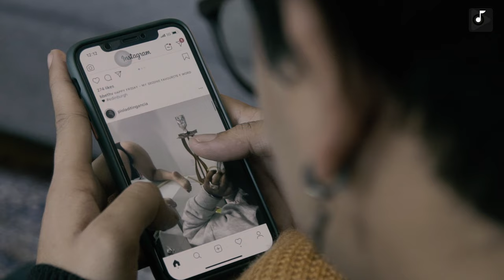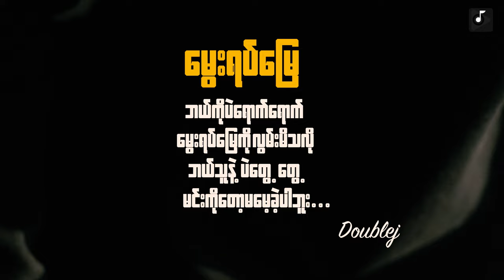မွေးရပ်​မြေ(Official MV)_Doublej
Singer/Song Writer_Doublej

Copyright by Tay Than Thar

Now Audio On Tay Than Thar App

🎧တေးသံသာမှာ သီချင်းနားထောင်ပါ🎧